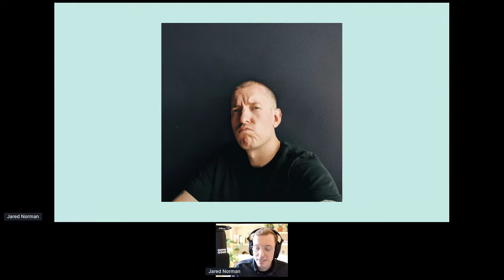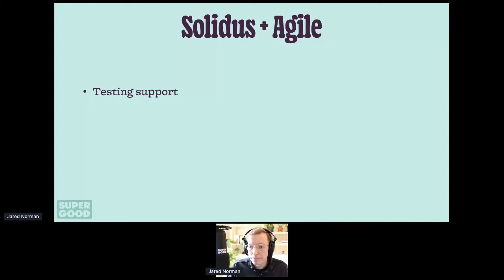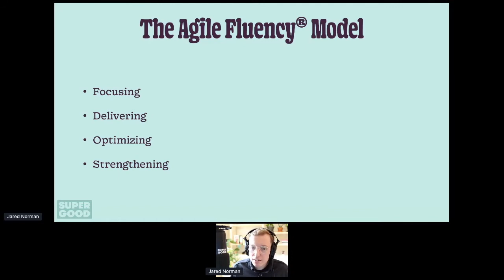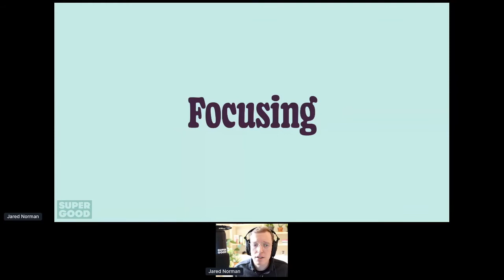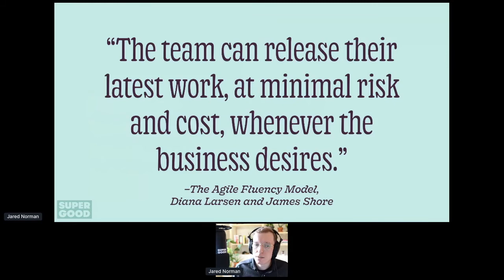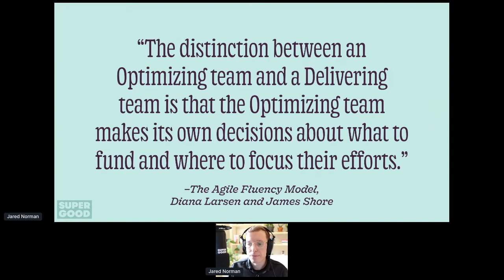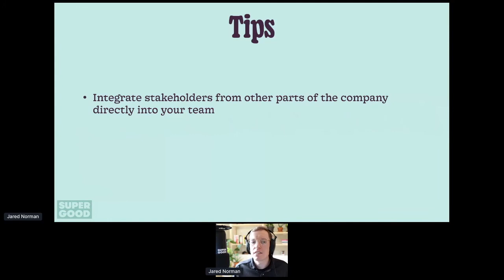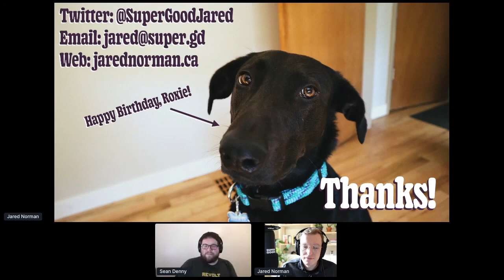Jared Norman - The Agile Fluency Model and eCommerce | SolidusConf 2020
Jared takes us through what can make you -and Solidus - truly agile.

"The Agile Fluency Model and eCommerce"
Many Agile organizations are just going through the motions of their chosen process. Jared will walk us through how the Agile Fluency Model applies to eCommerce businesses and how they can use it to discover where they should focus to reap the real benefits of Agile methodologies.

Learn more about Solidus at solidus.io